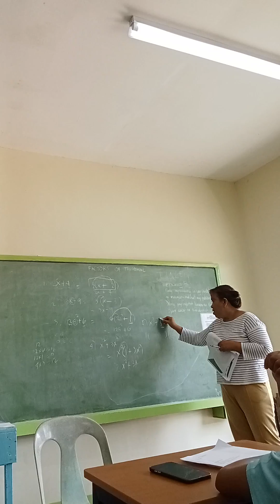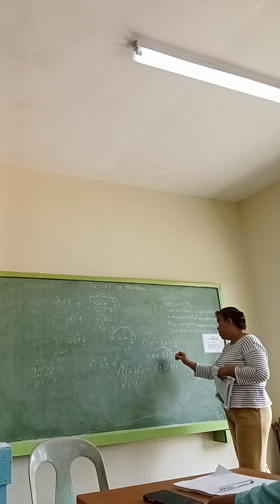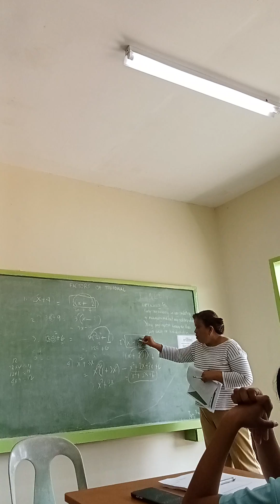Factoring Trinomials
National Learning Camp Volunteer teaching G8 Math Consolidation Camp